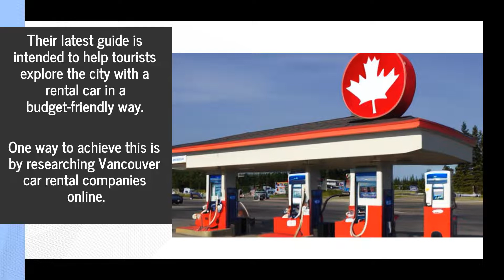Is It Worth Prepaying For Gas For Your Rental Car In Vancouver? Find Out From This Guide!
Should you prepay for gas with your next car rental in Vancouver? Will hiring a hybrid help you save on travel costs? RentalCarBuzz helps you optimise your vacation budget and make your trip to this amazing city even more unforgettable!